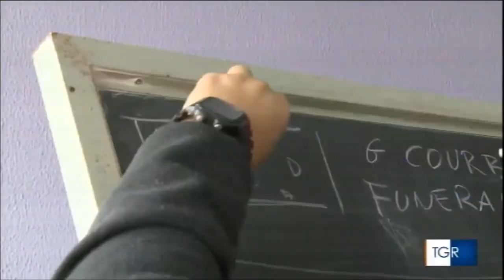Catania, nuove opportunità per i giovani per contrastare la dispersione scolastica